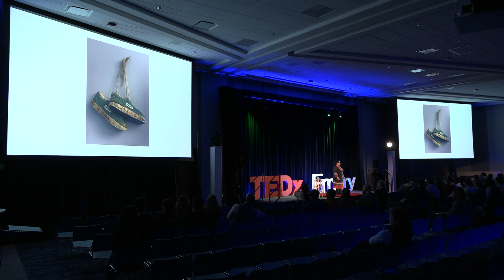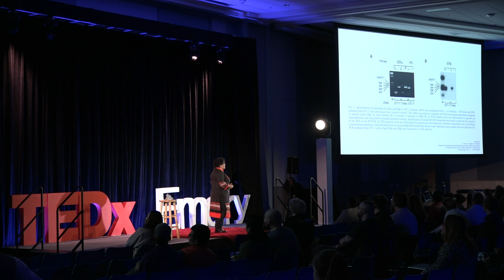Should Feminists Clone? And If So, How? | Deboleena Roy | TEDxEmory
Deboleena Roy, Emory Professor of Neuroscience and Behavioral Biology and Women’s gender, and sexual studies, is ready to start her talk on the future of feminism Deboleena Roy is Professor of Neuroscience and Behavioral Biology (NBB) and Women's, Gender, and Sexuality Studies (WGSS) at Emory University. She is currently chair of the Department of WGSS and serves as associate faculty in the Neuroscience Program, Graduate Division of Biological and Biomedical Sciences. Starting August 2020, she will serve as the new Senior Associate Dean of Faculty for Emory College of Arts and Sciences. Roy is interested in developing feminist practices that contribute to scientific inquiry in the lab. Her fields of interest include neuroscience, molecular biology, reproductive justice movements, feminist theory, postcolonial theory, and feminist science and technology studies. Her research has been supported by the National Academies KECK Futures Initiative and the National Science Foundation. Her book Molecular Feminisms: Biology, Becomings, and Life in theLab was published by the University of Washington Press in 2018. This talk was given at a TEDx event using the TED conference format but independently organized by a local community.